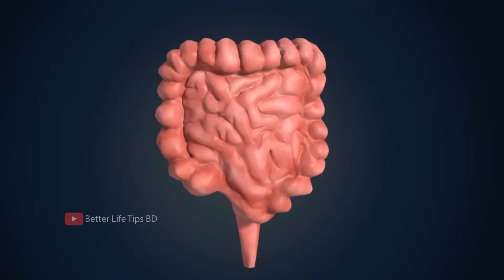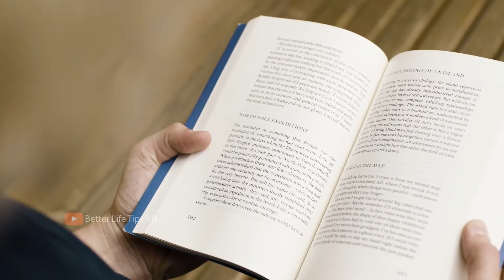কালো জিরার উপকারিতা সম্পর্কে জানলে আপনি অবাক হয়ে যাবেন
কালোজিরা, বা কালোজিরা, দক্ষিণ এশিয়ার রান্নায় ব্যবহৃত একটি জনপ্রিয় মশলা। কিন্তু আপনি কি জানেন কালোজিরারও রয়েছে অনেক স্বাস্থ্য উপকারিতা? এই ভিডিওতে, আমরা কালোজিরার কিছু উপকারিতা এবং কীভাবে আপনি আপনার স্বাস্থ্যের উন্নতি করতে এটি ব্যবহার করতে পারেন তা অন্বেষণ করব।

কালোজিরা দক্ষিণ ও দক্ষিণ-পশ্চিম এশিয়ার স্থানীয় Ranunculaceae পরিবারের একটি বার্ষিক ফুলের উদ্ভিদ। উদ্ভিদটি দীর্ঘকাল ধরে ঐতিহ্যগত ওষুধে ব্যবহার করা হয়েছে এই বিশ্বাসে যে এটি বিস্তৃত রোগ এবং অসুস্থতা নিরাময় করতে পারে। যাইহোক, এই দাবিগুলি সমর্থন করার জন্য সামান্য বৈজ্ঞানিক প্রমাণ আছে।

এই ভিডিওতে, আমরা কালোজিরার সম্ভাব্য স্বাস্থ্য উপকারিতা এবং তাদের পিছনের বিজ্ঞানের দিকে নজর দিই।

🟡Note: The materials and the information contained on this channel are provided for general and educational purposes only and do not constitute any legal, medical, or other professional advice on any subject matter.

🟡We'll find out more in this video:
কালো জিরা খাবার নিয়ম
কালো জিরার উপকারিতা ও অপকারিতা
কালো জিরার অপকারিতা
কালো জিরার তেল
কালোজিরার তেল ও মধু খাওয়ার উপকারিতা

আমাদের এই ভিডিওটি আপনার ভালো লাগলে, অবশ্যই ভিডিওতে লাইক দিবেন, কমেন্ট করে জানাবেন এবং আপনার বন্ধু বান্ধব পরিবার পরিজনের সাথে শেয়ার করবেন । আমাদের সাথে থাকার জন্য আপনাকে অসংখ্য ধন্যবাদ ।